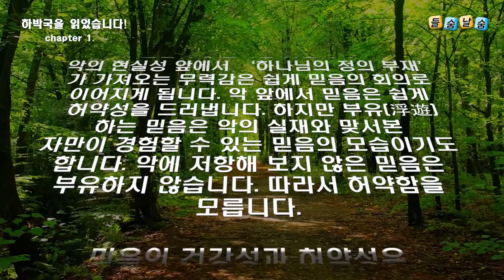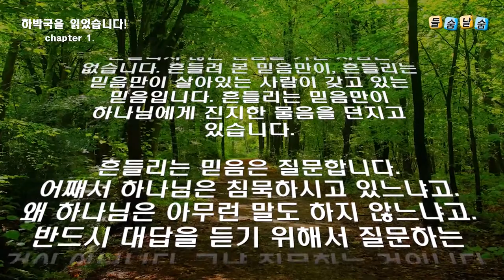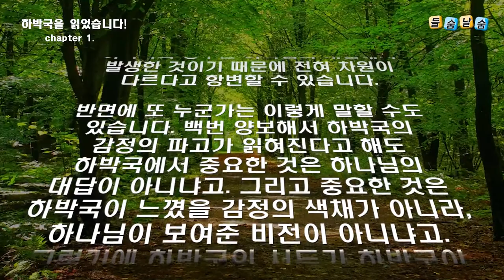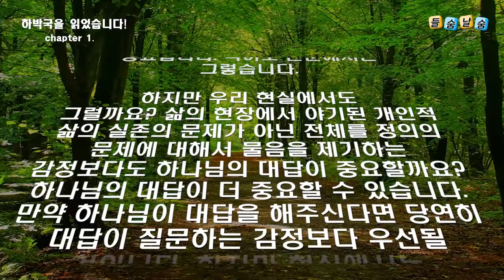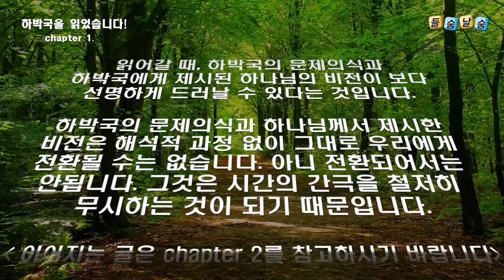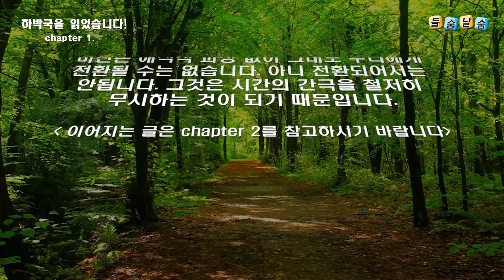하박국을 읽었습니다(chapter 1.)